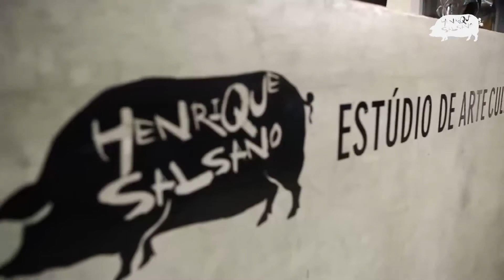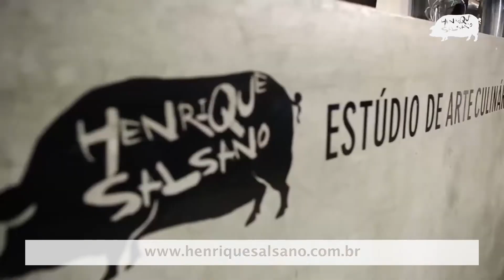Programa Inside 06 06 2020 - Parte III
O Inside do último sábado entrou no clima de romance com várias matérias em homenagem ao Dia dos Namorados! Teve dicas de presentes para fazer em casa, flores lindas e arranjo para se inspirar, massagem para o casal e receita especial com Henrique Salsano! E ainda, música boa com Izabella Rocha e fotografia e o adiamento dos casamentos! Reveja agora!